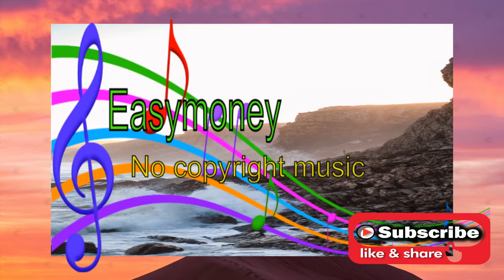%Atch Voyage (easymoney vlog No Copyright Music)😘😘😘electronic music